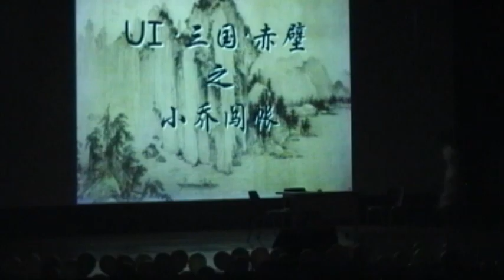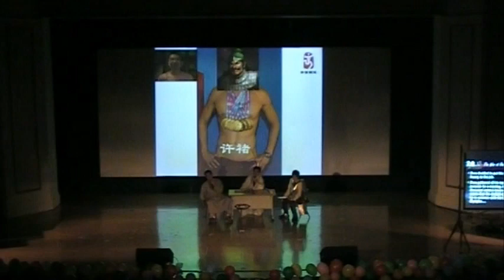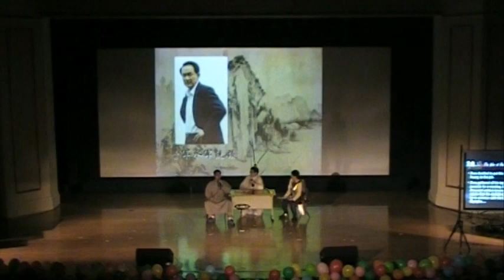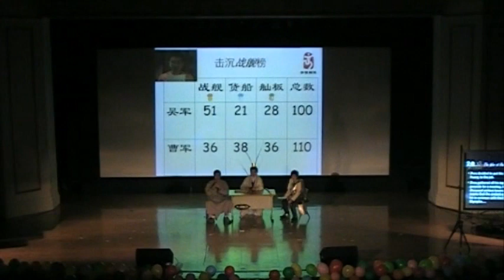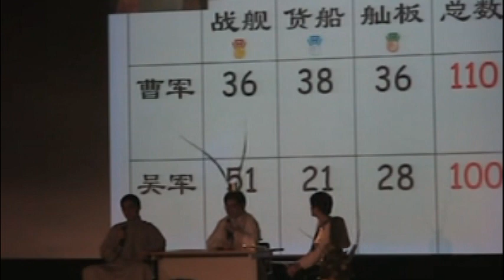小品：小乔闯帐，08uiuc中秋（1）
08uiuc中秋小品赤壁三部曲之小乔闯帐